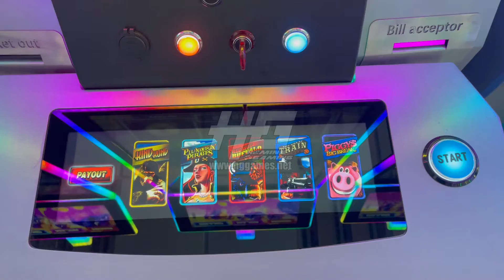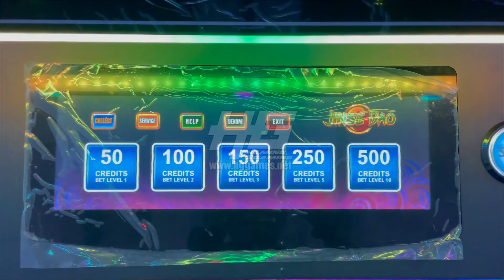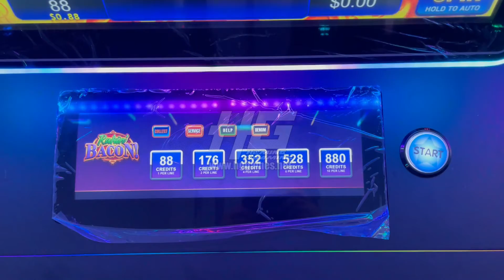So Amazing Ideck Slot Games Short Video,Touch Panel Video 43 inch Slot Game Machines factory